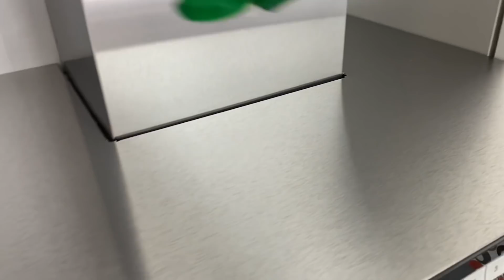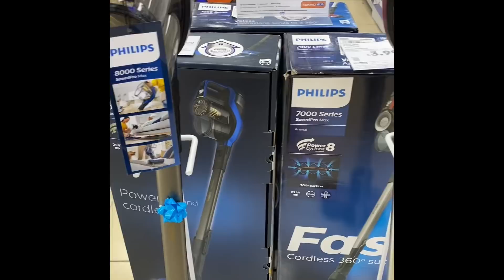NİHAYET ANAHTARI ALDIM ARTIK❌BU KADARDA OLMAZ❌FİYATINI DUYUNCA YOK ARTIK DEDİM‼️AİLECE DIŞARDAYIZ😍